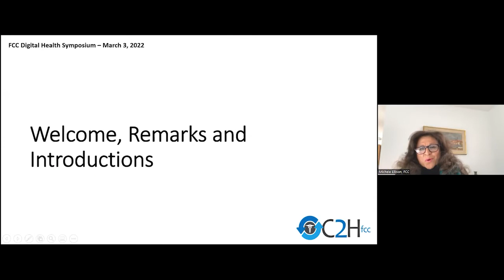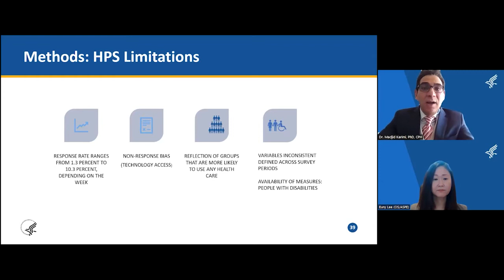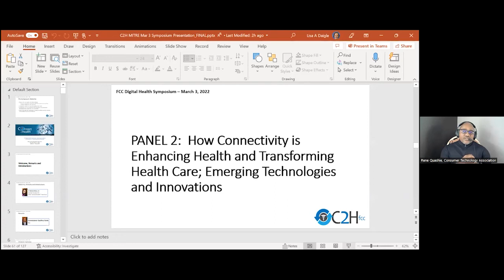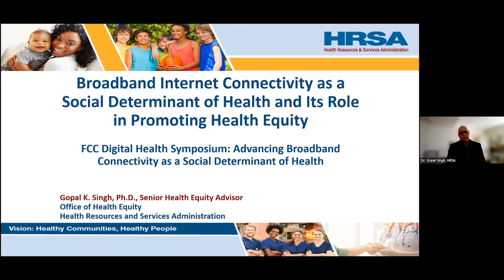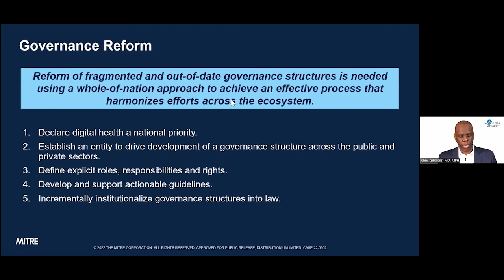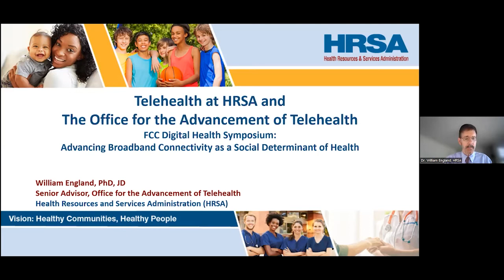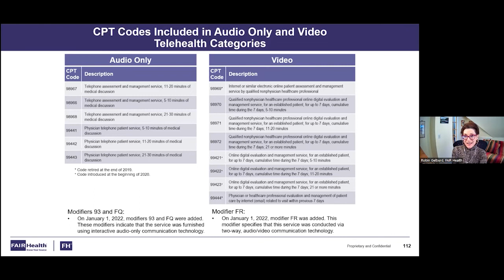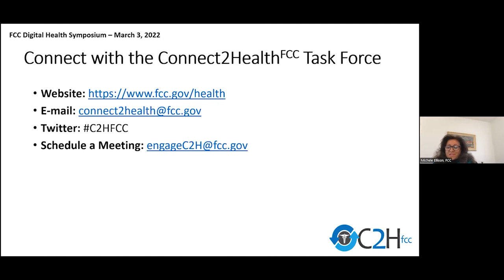Digital Health Symposium: Advancing Broadband Connectivity as a Social Determinant of Health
The Telecommunications Workforce Interagency Group (TWIG) was created by the Infrastructure Investment and Jobs Act to address the workforce needs of the telecommunications industry, including the safety of that workforce. No later than January 14, 2023, the TWIG will submit a report to Congress containing its recommendations to address the workforce needs of the telecommunications industry, including the workforce needed to build and maintain the 5G wireless infrastructure necessary to support 5G wireless technology. The webcast featured remarks of leaders from the Federal Communications Commission, Department of Labor, the Department of Education, and the National Telecommunications and Information Administration. The distinguished speakers provided remarks regarding the importance of the TWIG’s mission and formally initiated the work of the group. The Symposium was held virtually on March 3, 2022, and was open to the public via video conference.